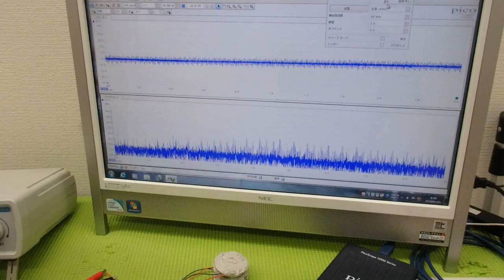メガヘルツの超音波発振制御プローブを利用した実験動画 ultrasonic-labo